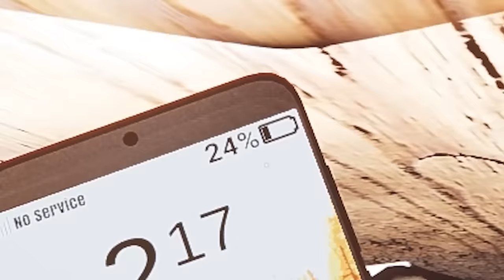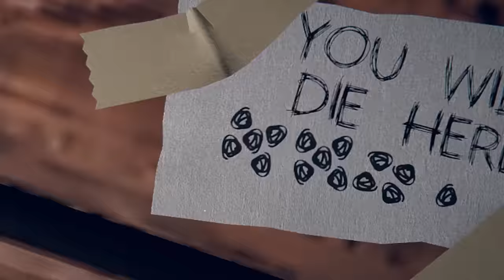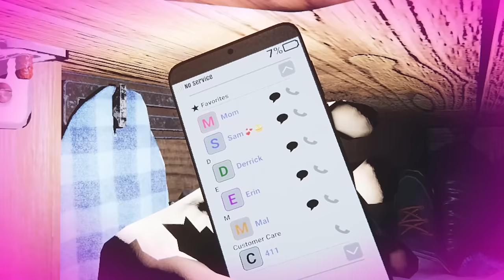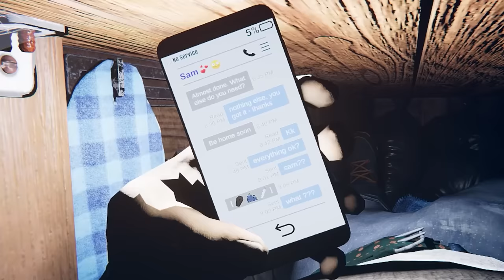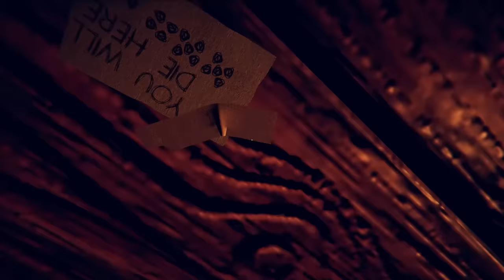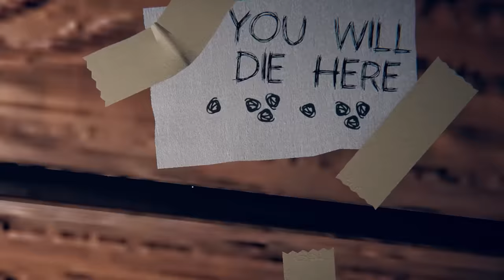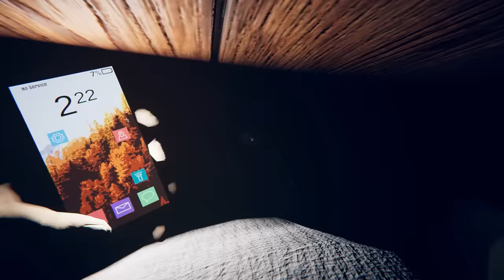Fui ENTERRADO VIVO... ⚰️💀 SILVIOGAMER en Buried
En el video de hoy me enterraron vivo y ahora debo descubrir la manera de escapar del ataud. ⚰️

⏰ TIEMPOS ⏰
0:00​ INTRODUCCION
0:30​ Enterrado vivo...
11:43 OUTRO

La miniatura de este video fue inspirada en MrBeast, en su reto cuando lo entierran vivo 😁